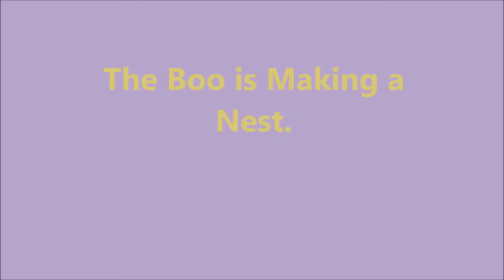The Boo is Making a Nest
It's nap time for Boo Buddy